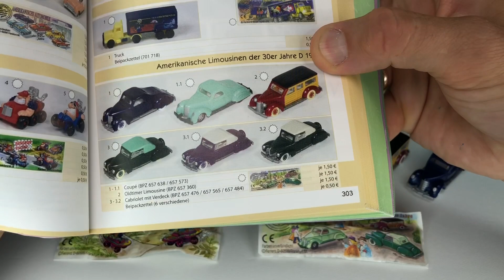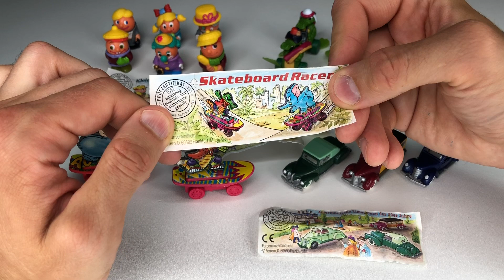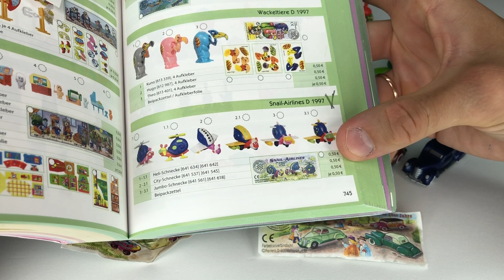КИНДЕР СЮРПРИЗ ПОЛНЫЕ СБОРКИ 1997 Часть 4 Old Kinder surprise collections